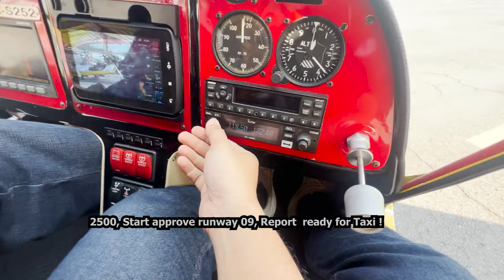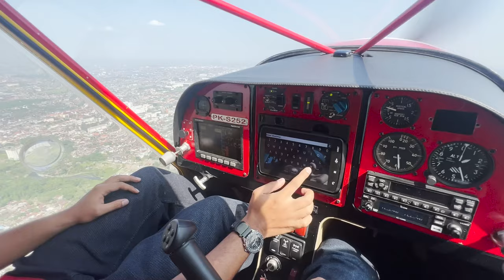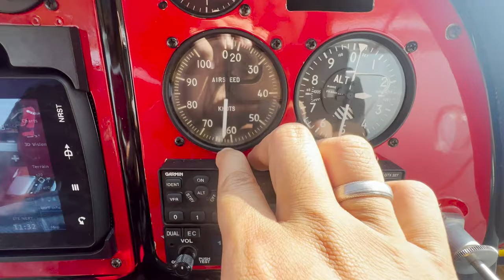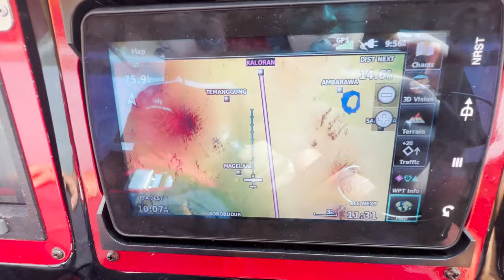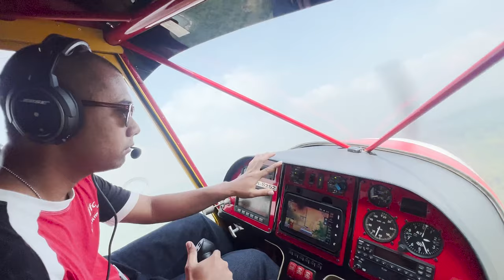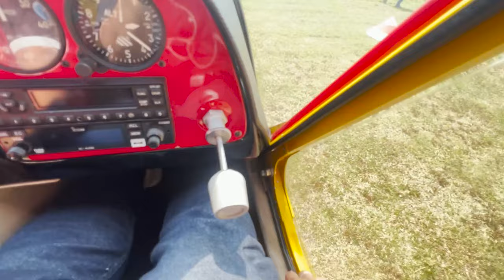Masih banyak yg belum tau kalo di Temanggung ada Landasan...!!!!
Sabtu pagi saya dengan Yoga terbang menggunakan Zenith CH750 dari Adisucipto menuju ke landasan Kaloran, Temanggung... Landasan yg terletak diatas bukit ditengah hutan dengan jarak pandang yg sangat pendek dikarenakan kabut yg lumayan tebal pagi itu merepotkan kami untuk melakukan proses landing... seperti apa seru nya terbang kali ini?? langsung aja pantengin sampe video nya kelarrrr. !